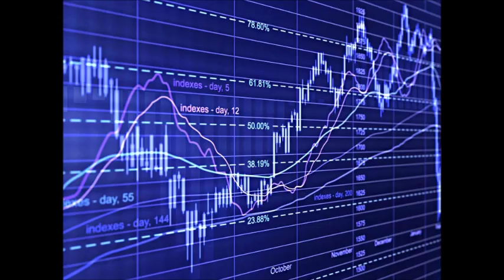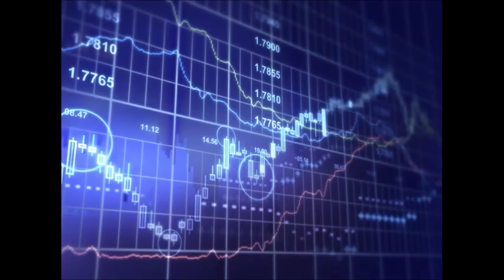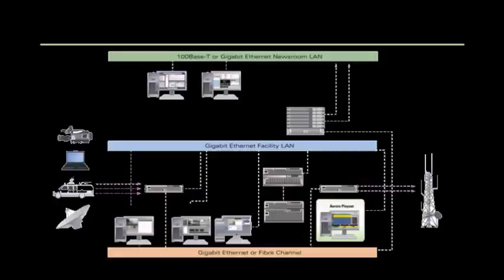GERENCIA 360 PUBLICIDAD 2_GPT GERENCIA PARA TODOS CONCEPTO